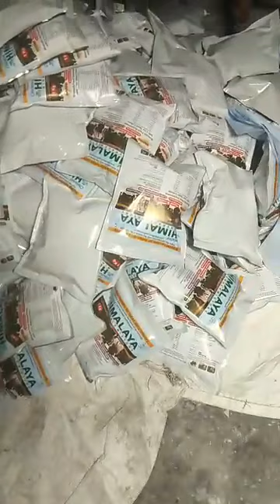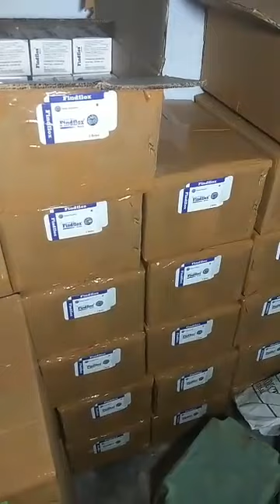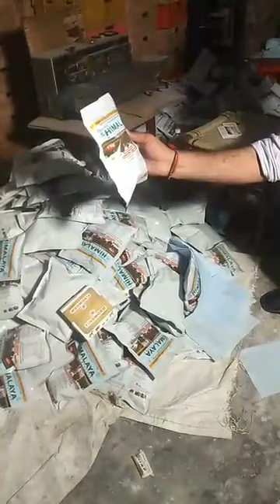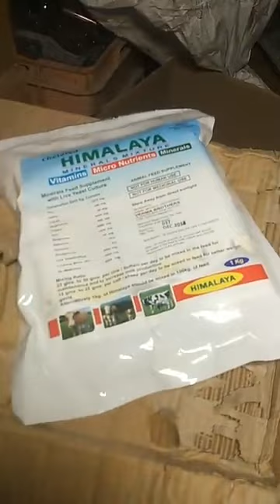करनाल नकली अंग्रेजी दवाईयों का ज़खीरा बरामद ,ड्रग्स विभाग की Live Raid - देखें Live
Live - देखें - Big Breaking - करनाल नकली अंग्रेजी दवाईयों का ज़खीरा बरामद ,ड्रग्स विभाग की Live Raid - देखें Live - Share Video